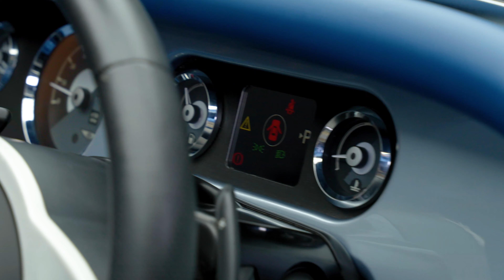Morgan Plus 6 | Auto 100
Beautiful Looking Low Mileage Morgan Plus 6 With Additional Factory Options, FInished In Biscay Blue With British Blue Quilted Leather Upholstery & Door Cards With Heated Seats & "Plus Six" Logo Embroidered Headrests, 19" Plus Six Spoked Design Alloy Wheels In Frozen Grey Finish, Air Conditioning, Sun Visors, Chrome Luggage Rack, LED Lights, Heated Windscreen, 3 Windscreen Wipers, Union Jack Wing Badges & Much More. Here at Auto 100 we are an independent prestigious car reseller. We are based in the heart of England just off junction 28 of the M1 in Nottinghamshire. Established since 2002, we are a family run business and have a collective knowledge of over 100 years & all of our cars come with finance available, up to 24 months extended warranty and checked thoroughly for peace of mind buying.(U36055)@auto100_notts @auto100.